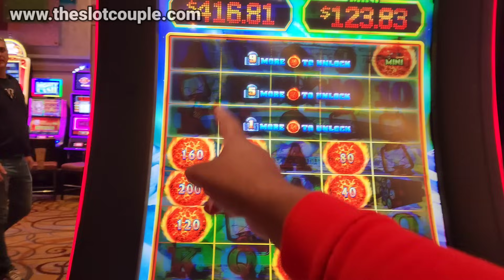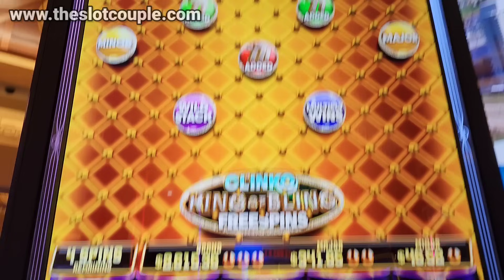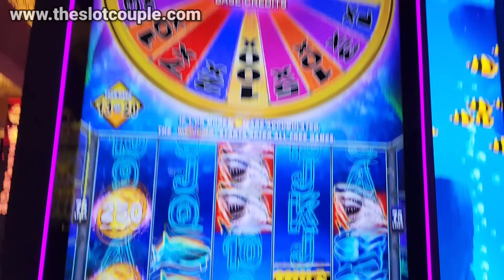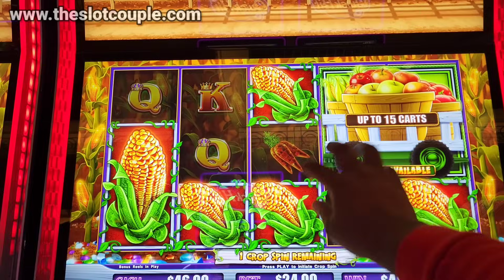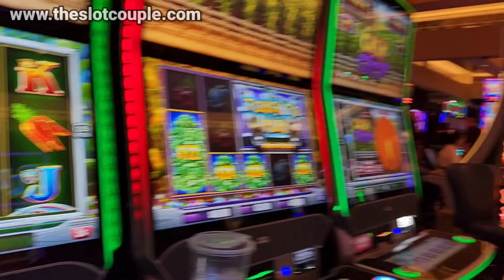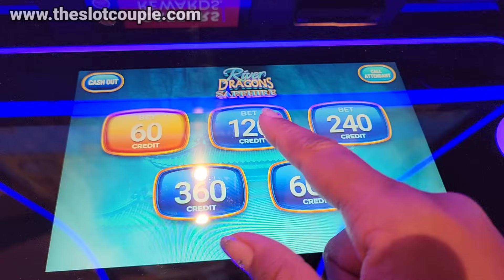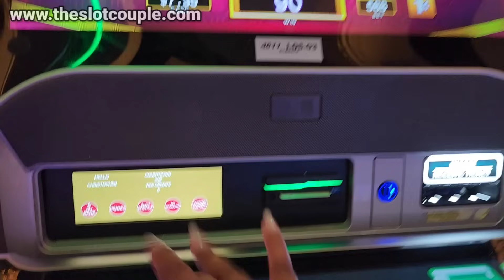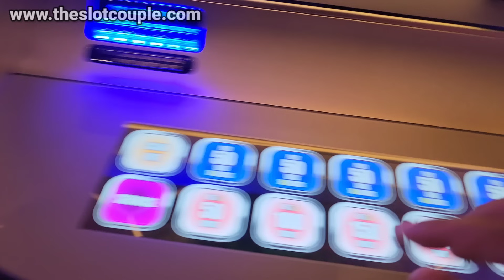I Made A CRAZY BET On This Slot Machine And Won BIG!! 🎰😮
Remember, no betting strategy is guaranteed, so please gamble responsibly.